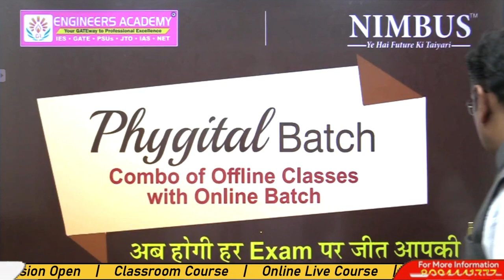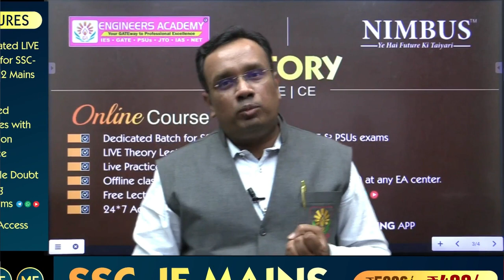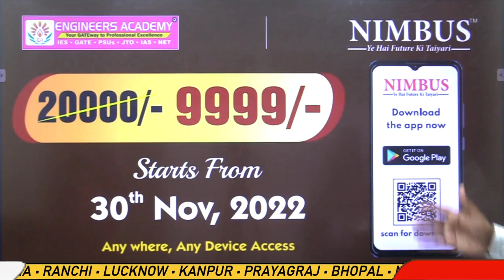क्या है PHYGITAL Batch ? Important Announcement for AE/JE Aspirants By Pankaj Sir